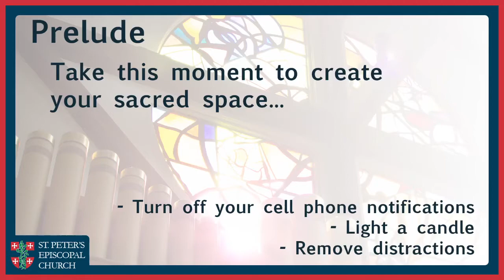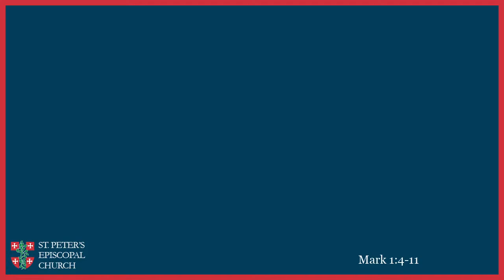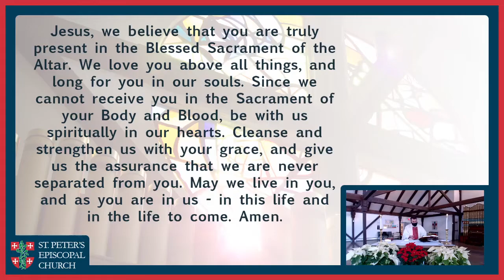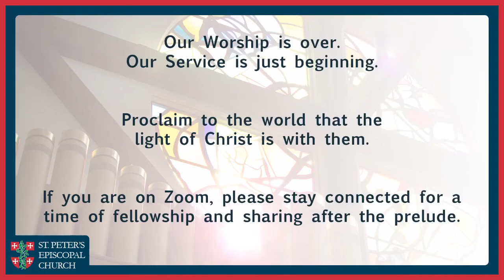Holy Eucharist - January 10th 2021 - First Sunday in Epiphany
This is St. Peter’s Episcopal Church in Londonderry’s worship from Sunday morning at 9:30 a.m.

St. Peter’s Episcopal Church in Londonderry worship on Sunday mornings for Eucharist at 9:30am.
You are invited to Join us on Zoom or here through the Facebook Live Stream.
Participating:
You can follow along with our order of service in your Book of Common Prayer

If you do not have a Book of Common Prayer you can use the online one:
Go Deeper:
If you're joining us online, please say hello so we know you’re here. If you’d like to be in touch with our Priest, the Rev.
Finally, we invite you to join those who faithfully support St.Peter's through our digital offering plate